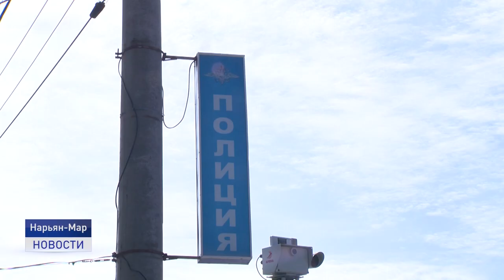НАРОДНЫЙ УЧАСТКОВЫЙ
Какой он, народный участковый? Наш следующий материал о Владимире Колесниченко, сотруднике полиции, который приехал на крайний север за романтикой. Уже шестой год участковый следит за правопорядком в столице Канинского сельсовета, селе Несь.